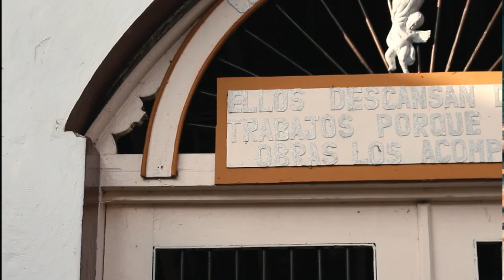LA PELONA LOS REALES DE ITUANGO (video oficial)